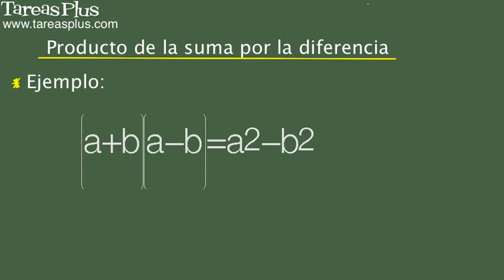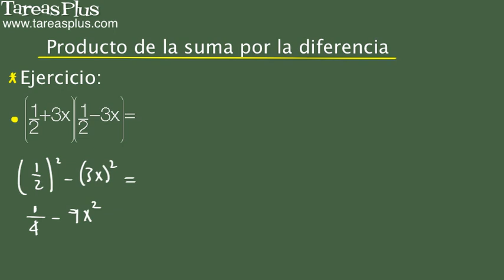Producto de la suma por la diferencia. Problema 13 de 15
Serie de problemas de álgebra elemental sobre como realizar el producto de la suma por la diferencia. Problema número 13 de quince ejercicios propuestos